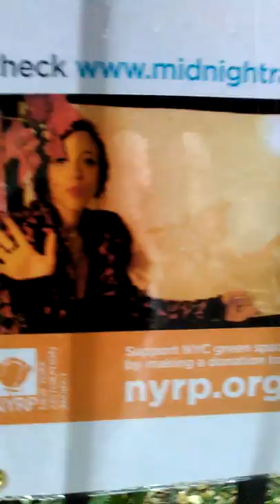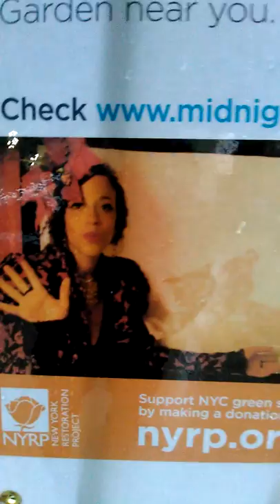Ms. Maggie's Garden; There will be a puppet show p